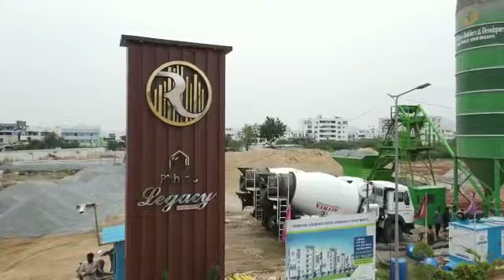Rithya legacy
Rithya legacy gated community apartment at Avilala
3bhk and 2bhk flats are available
3bhk 1875,1880 and 1900 sft
2bhk 1250 and 1280 sft
East, West and North facing flats are available